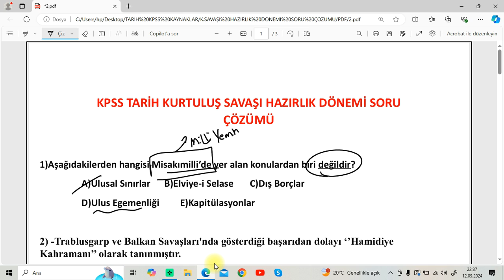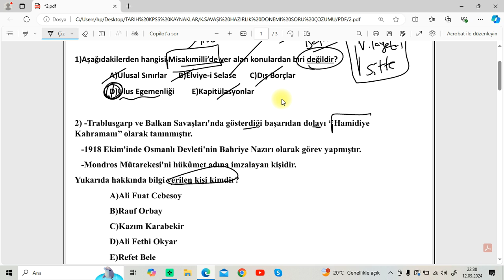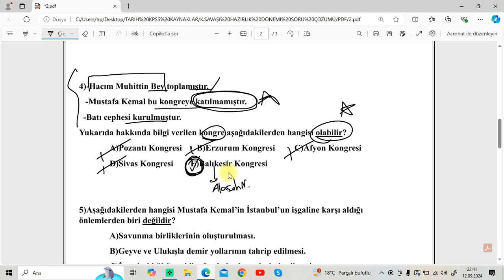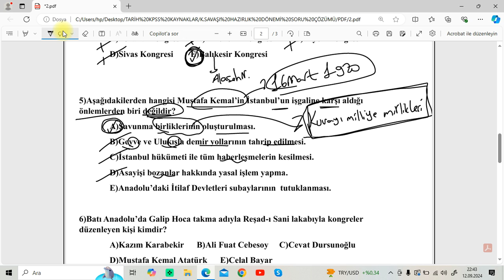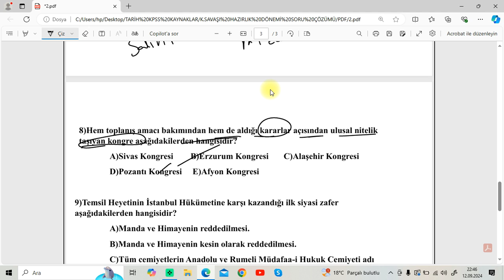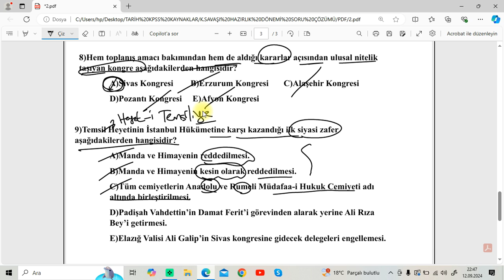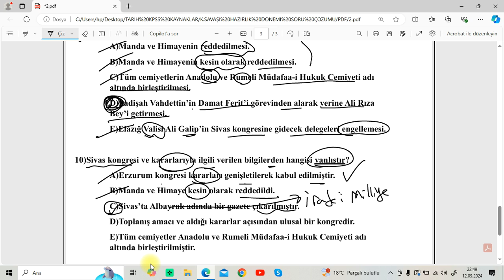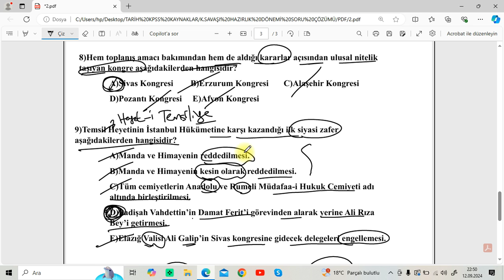KPSS TARİH SORU ÇÖZÜMÜ KURTULUŞ SAVAŞI HAZIRLIK DÖNEMİ/2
PDF LİNKİ

#1.Kılıçarslan
#2.Kılıçarslan